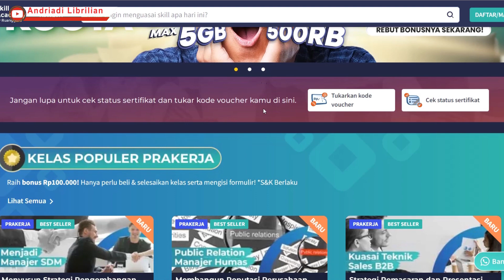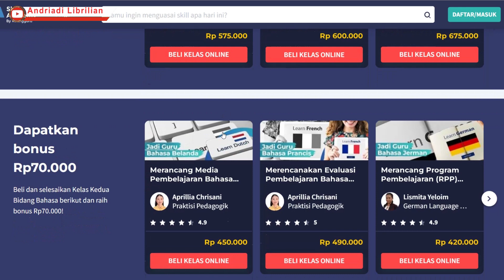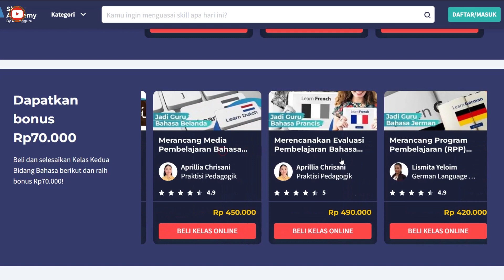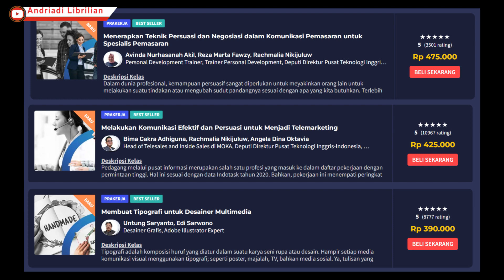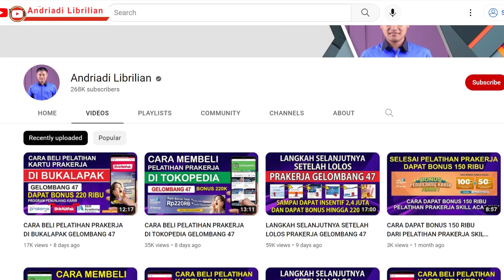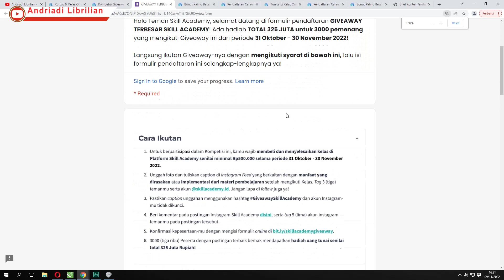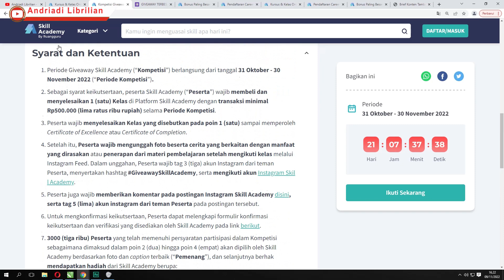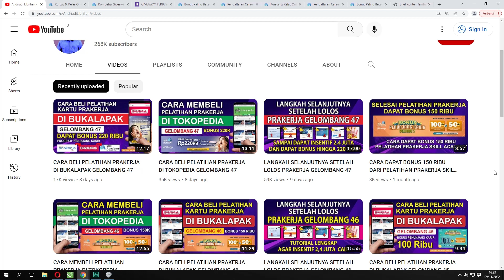SEBELUM HANGUS, SEGERA HABISKAN SISA SALDO PELATIHAN PRAKERJA DAN DAPAT BONUS 70 RIBU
Bonus Penunjang Karir (BPK) Periode 8 (31 Okt - 30 Nov 2022)
Detail Campaign
Kelas Kedua - Tidak perlu isi form